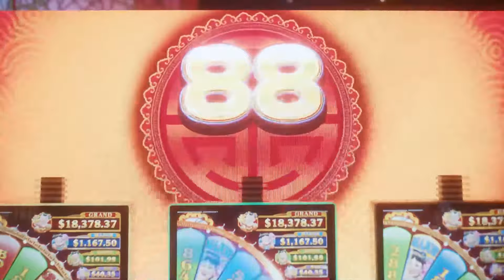WinStar World Casino – Excitement Just a Click Away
WinStar World Casino is a uniquely exciting destination for everything from local resort amenities to game room experiences like slots, blackjack, poker and more. Visit us online at winstar.com and learn why we’re the top casino serving Oklahoma, DFW, Houston and beyond!